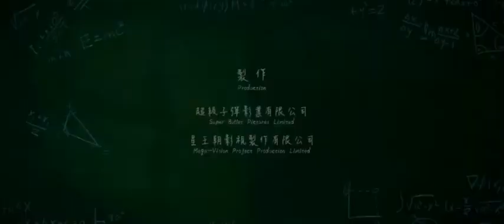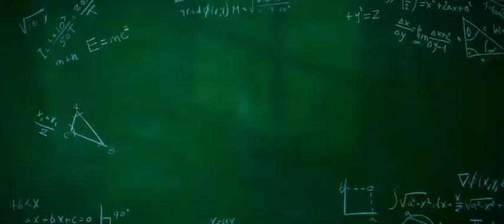Big brother 2 (official trailer videos)